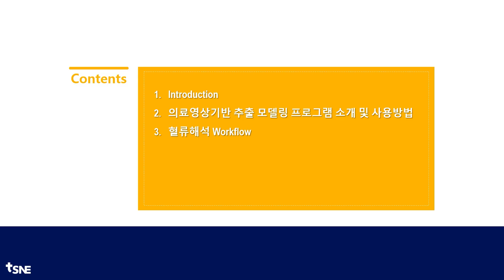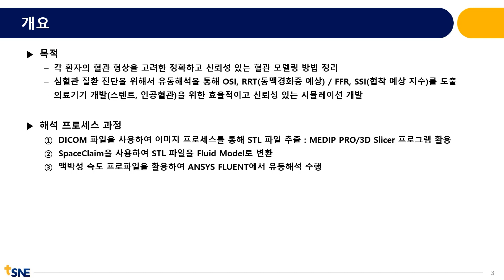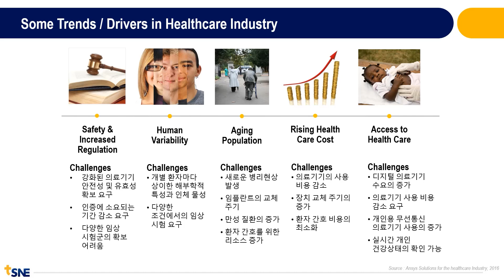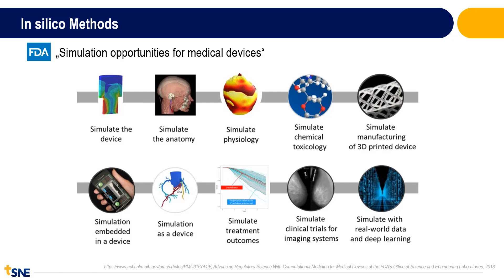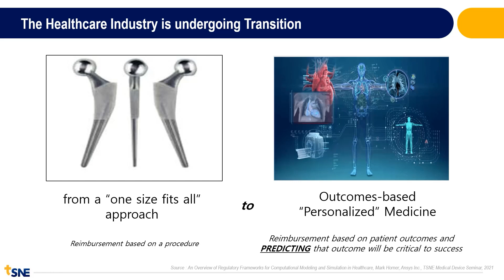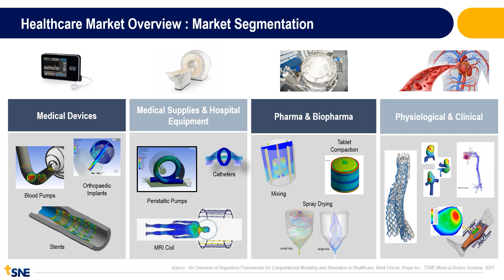[2024 태성에스엔이 열린세미나 맛보기] 혈류 분석을 위한 의료 영상 기반 혈관 모델 구성과 유동 해석 워크플로우 소개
[엔지니어링의 미래를 선도하는 태성에스엔이​]
1988년에 설립된 CAE 전문기업 태성에스엔이는 국내 CAE 분야에서 가장 오랜 역사와 최고의 기술력을 바탕으로 다양한 CAE 소프트웨어 공급 및 컨설팅 · 교육 서비스를 제공하고 있습니다. 전 산업 분야에서 엔지니어링 기반 One Stop Total Solution을 제공하여 엔지니어링의 가치를 높이고 고객만족을 실현하기 위해 최선을 다하고 있습니다.​

→ 태성에스엔이 메인 | Ansys 등 CAE 솔루션 교육 및 세미나 정보 확인
→태성포털 | CAE 교육 및 세미나 전문 자료실